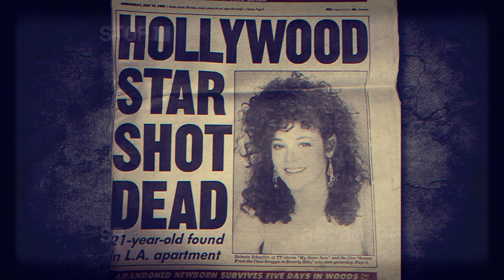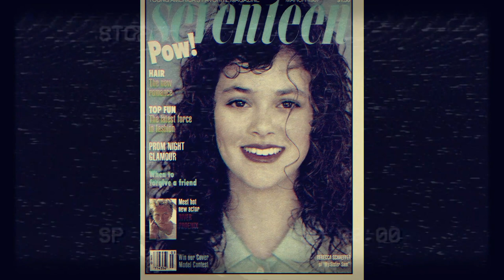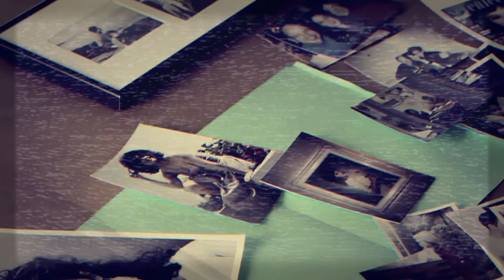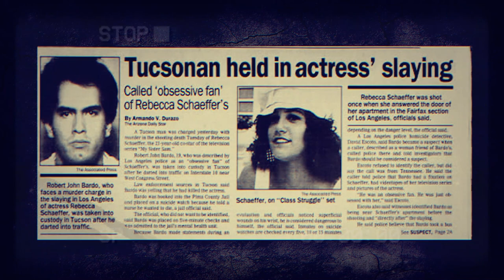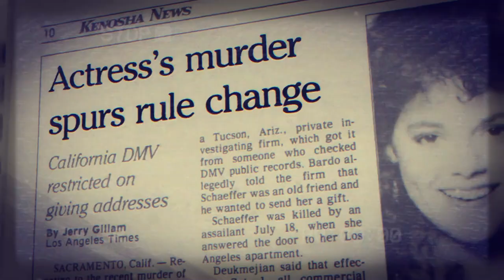Rebecca Schaeffer’s Murder: How a Fan Turned into a Killer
Rebecca Schaeffer was a rising Hollywood star who had a bright future ahead of her. She was best known for her role in the sitcom My Sister Sam and was about to audition for The Godfather III. But her life was cut short by a fan who became obsessed with her and stalked her for months. Robert John Bardo was a mentally unstable loner who was influenced by The Catcher in the Rye and other celebrity crimes. He tracked down Rebecca’s address and shot her at her doorstep on July 18, 1989. Rebecca’s murder shocked the world and sparked a movement against stalking and harassment in Hollywood and beyond. In this video, we will explore the tragic story of Rebecca Schaeffer and how her death changed the entertainment industry forever.